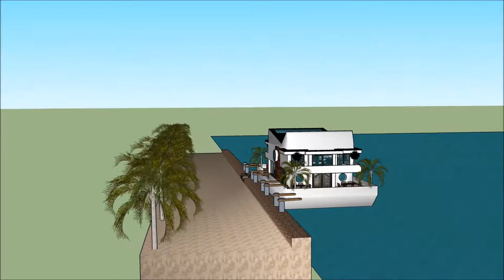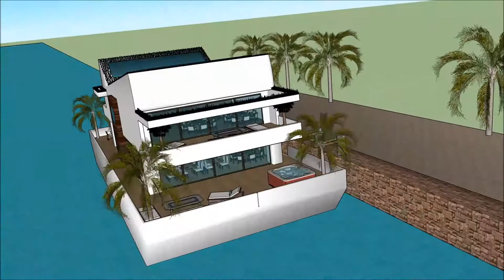Taigh dealbhadh ùr Alba ailtireachd dhachaigheil dealbhaiche Sketchup Youtube bhidio Floating taigh